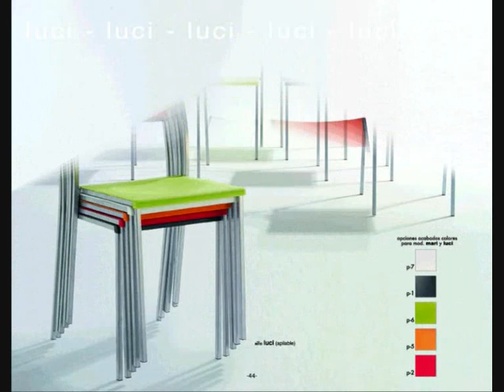7 TANBIEN MESAS Y SILLAS COCINA EN WWW MUEBLES SALVANY ES